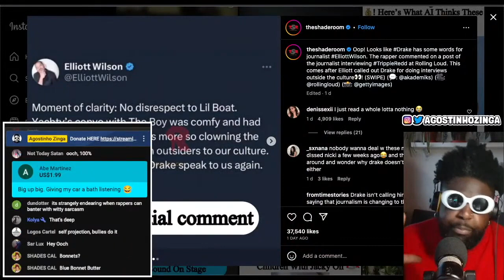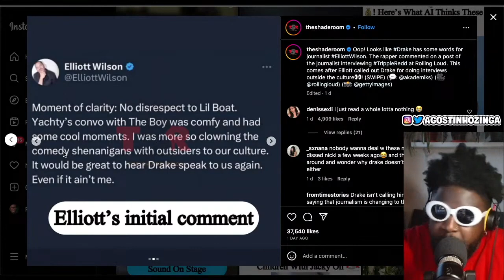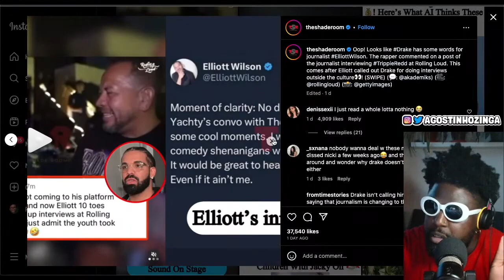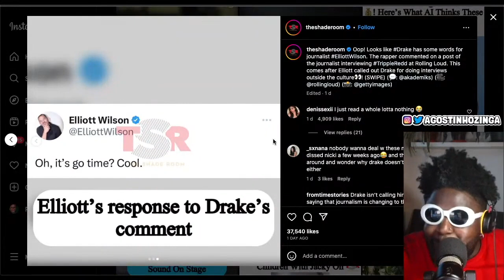Drake DESTROYS Elliott Wilson